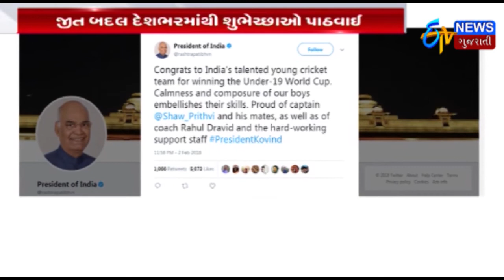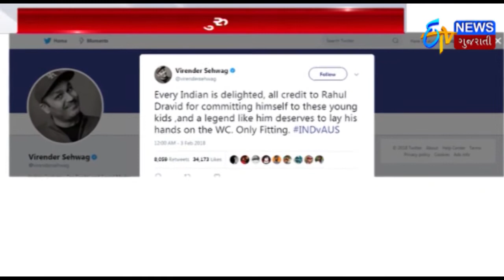SAVISHESH Cricket | India wins U-19 world cup fourth time | Manjot kalra's century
ndia wins U-19 world cup fourth time.  Manjot kalra's century. Gujarati wicket keeper Harvik Desai from bhavnagar had great catch.